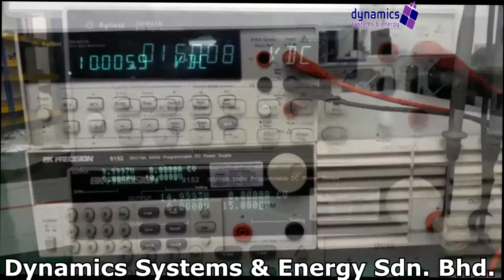BK Precision 9152 - DC Programmable Power Supply repaired by Dynamics Systems & Energy Sdn. Bhd.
A power supply is an electrical device that supplies electric power to an electrical load. The primary function of a power supply is to convert electric current from a source to the correct voltage, current, and frequency to power the load.

  • Experiences Engineers
  • ISO9001:2015 Certified